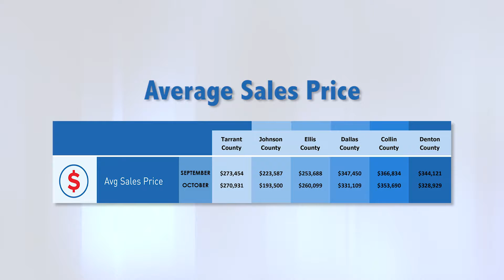Stephanie and Friends-Monthly Market Update-October